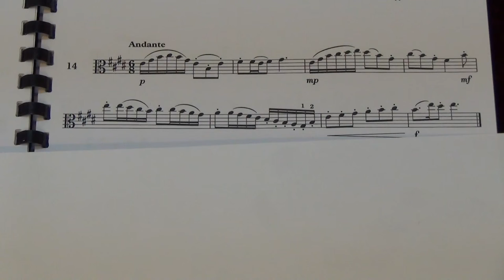Viola Grade 5 Sight Reading No 14 Andante